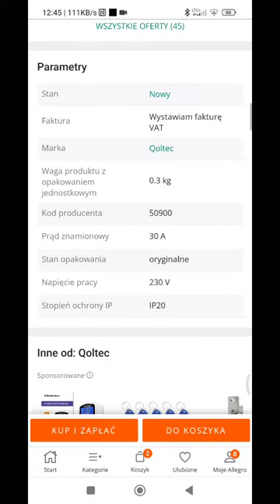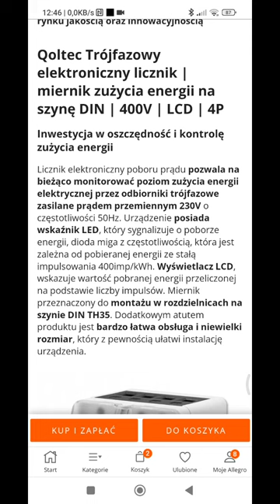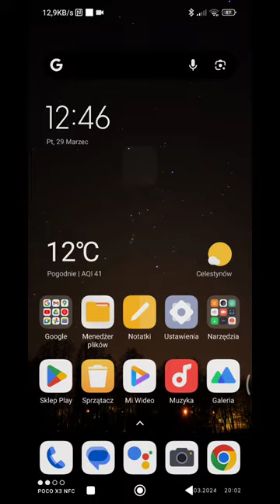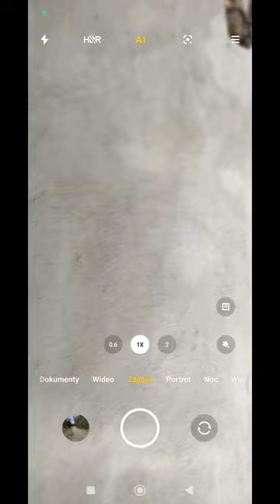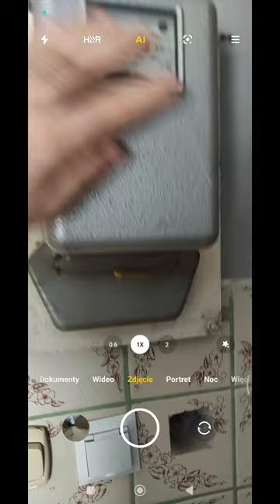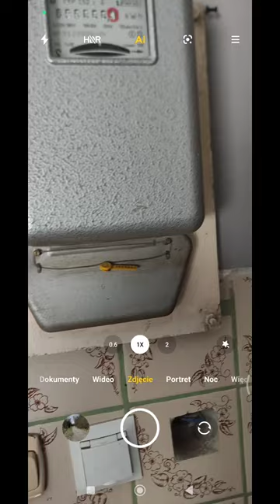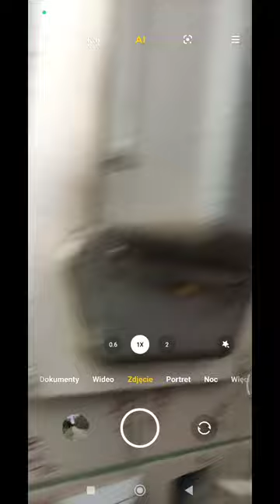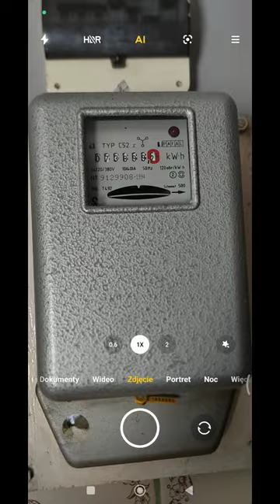Jak należy instalować dodatkowy licznik energii elektrycznej!!!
dzień dobry w dobie tego jak nasi dostawcy energii elektrycznej wpychają nam na siłę inteligentne liczniki zdalnego odczytu energii elektrycznej dzięki którym twój dostawca energii elektrycznej może widzieć ile to zużywasz prądu równocześnie gdy ty sam w domu widzisz to jest to samo co jest najgorsze często montują w naszych domach liczniki energii elektrycznej inteligentne liczniki odczytu zdalnego które mają w swoim bebech cewkę Rogowskiego która jest o tyle wadliwa że jeżeli w linii elektrycznej w budynku jest dużo szumów a także zakłóceń to ta cewka błędnie odczytuje zużycie prądu i potrafi je zawierzyć dwukrotnie a nawet trzykrotnie dlatego jeżeli macie instalować licznik inteligentny zdalnego odczytu energii elektrycznej to polecam wam liczniki inteligentne ale z czujnikiem halla bo czujnik halla jest 100 razy dokładniejszy niż ta porąbana cewka Rogowskiego która jest błędna i która błędnie odczytuje.